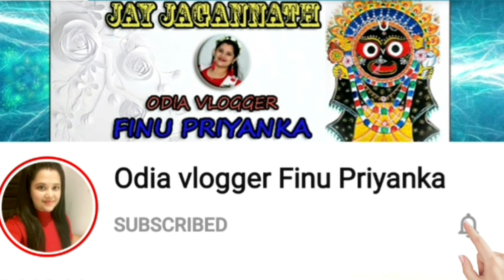ଦେଶୀ ଚିକେନ ଆଳୁ ଝୋଳ | ଡାଲମା | Chicken Recipe Odia Style | Odisha Dalama by Finu Priyanka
ଦେଶୀ ଚିକେନ ଆଳୁ ଝୋଳ ସହ Special ଡାଲମା | Finu Priyanka's Chicken Recipe | Odia Dalama by Finu
ନମସ୍କାର 🙏
ମୁଁ ପ୍ରିୟଙ୍କା ସ୍ୱାଗତ କରୁଛି ଆମ  ଚ୍ୟାନେଲ୍ Odia Vlogger Finu Priyanka କୁ ।
ଆପଣଙ୍କୁ ଭିଡିଓ କେମିତି ଲାଗିଲା କମେନ୍ଟ ରେ ମତାମତ ନିଶ୍ଚୟ ଜଣାନ୍ତୁ। ଆଶା କରୁଛି ଭଲ ଲାଗିଥିବ। ଏମିତି ଭିଡିଓ  ଦେଖିବା ପାଇଁ ମୋ ଚ୍ୟାନେଲ୍ ସହ ଯୋଡି ହୋଇ ରୁହନ୍ତୁ,ଚ୍ୟାନେଲ କୁ ସବସକ୍ରାଇବ କରି ମୋତେ ଉତ୍ସାହିତ କରନ୍ତୁ। ଆପଣ ଙ୍କ ମୂଲ୍ୟବାନ ସମୟ ରେ ଭିଡିଓ ଦେଖି ମୋତେ ସପୋର୍ଟ କରିଥିବାରୁ ଧନ୍ୟବାଦ।
ଜୟ ଜଗନ୍ନାଥ୍ !
ଜୟ ହିନ୍ଦ୍🇮🇳